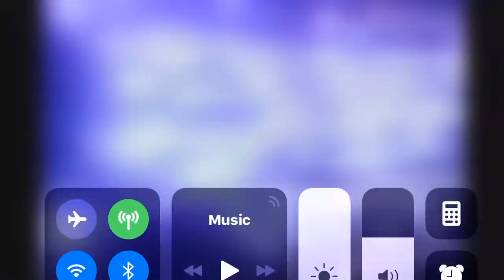HBO Feature Presentation 1980s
HBO feature Film sequence 1980s